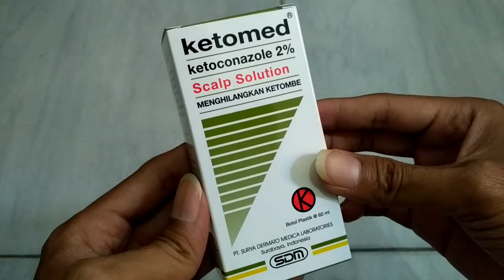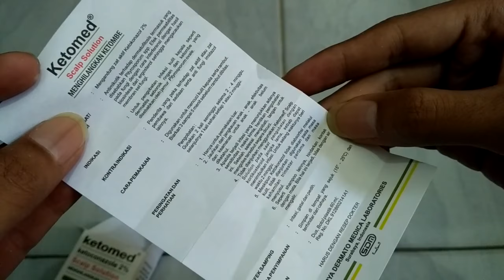KETOMED Obat ketombe paling manjur hanya ada di apotek | cuma Rp. 50rban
Beli Ketomed shampoo 2% 60ml
di toko Doll shopping Rp49.000 di Tokopedia Sekarang! Dapatkan cashback 50% hingga 30Rb untuk pembelian pertama kamu dengan kode: TPKUK9972.

Keunggulan Ketomed Shampoo
Berikut merupakan keunggulan Ketomed Shampoo
Mampu mengatasi berabagai masalah rambut yang disebabkan oleh jamur
Mengandung zat aktiv Ketockonazole 2% untuk mengatasi jamur
Proses penggunaan shampoo tergolong cepat hanya 3-5 menit
Jamur dapat mulai hilang 2 hingga 4 minggu
Harganya yang terjangkau jika dibandingkan produk shampoo lainnya
Cocok digunakan untuk mereka yang sedang melakukan proses restorasi rambut

Manfaat Ketomed Shampoo
ketomed shampooBerikut adalah manfaat ketomed shampoo

Mengatasi jamur pada kulit kepala
Membersihkan dari ketombe dan mencegahnya kembali
Mampu mengatasi rasa gatal pada kulit kepala
Membersihkan dari kotoran dan partikel-partike yang menggangu nutrisi rambut
Mampu mengobati kulit kepala dari infeksi Pityriasis versicolor
Mampu menyembuhkan Seborrhoeic dermatitis
Mampu membersihkan Pityriasis capitis